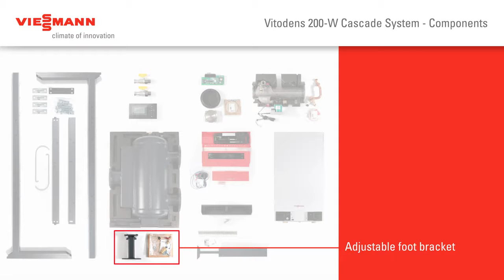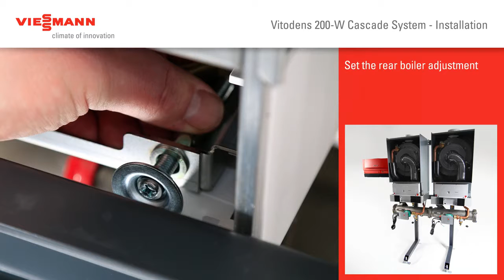Inštalačná príručka kaskádového systému kotla Viessmann Vitodens 200W